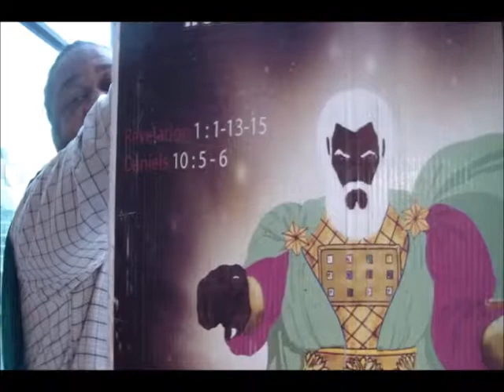Lord Servants11 9 18 PT1 Faith and Grace Are Gifts From MOST HIGH